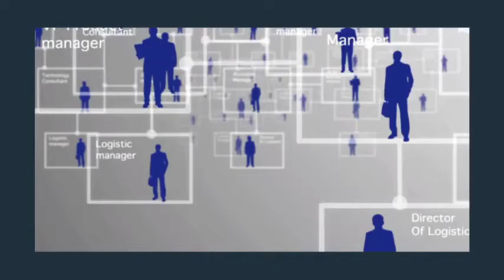How to Start a Business! | Quinn Insurance Agency